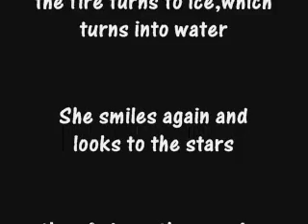Poem: Good Morning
another poem by me  :)